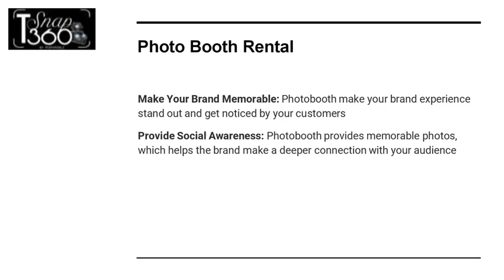HOW A PHOTO BOOTH CAN MAKE YOUR EVENT SUCCESSFUL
If you are planning for your wedding, party, or corporate event, you want to ensure that it does not end up as just an ordinary social function where guests feel left out or bored.